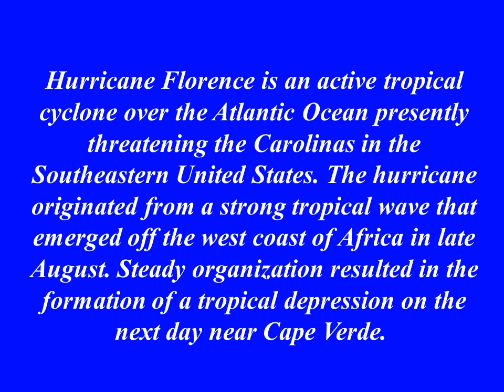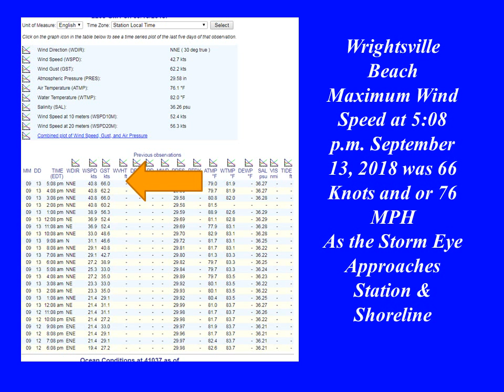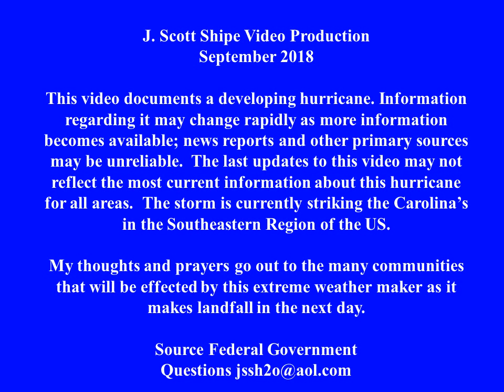Hurricane Florence - Wrightsville, NC & Onslow Bay Records 23 Ft Wave & 76 MPH Wind Gust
Hurricane Florence  - Wrightsville North Carolina Beach & Onslow Bay Records 23 Ft Wave & 76 MPH Wind Gust at 5 p.m. on Thursday, September 13, 2018
File Video 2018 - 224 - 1,854 Water Knowledge Academy